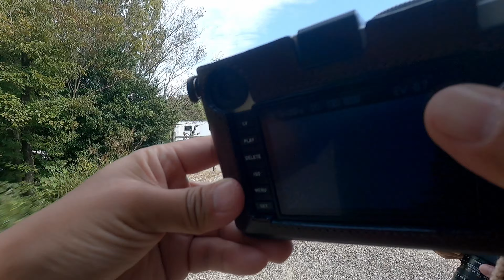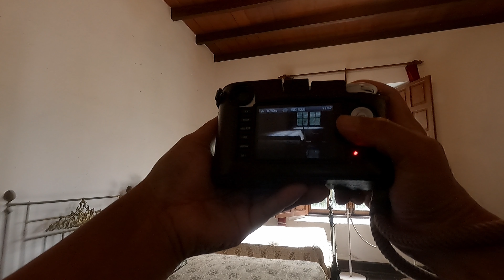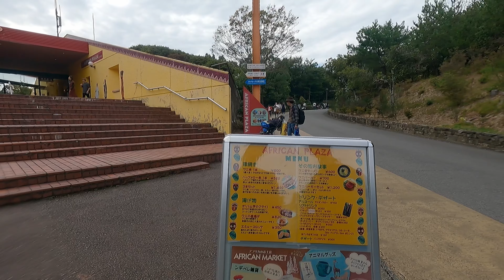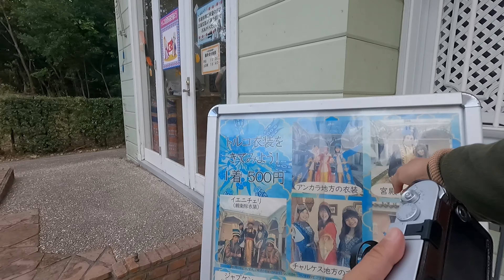Leica typ240/Q2でフォトウォーク後編（リトルワールド）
リトルワールドフォトウォーク後編です。
typ240とQ2の色やコントラストの違いなど参考になればと思います。